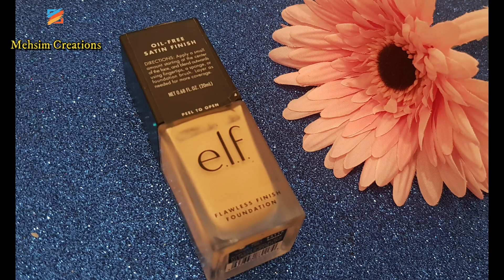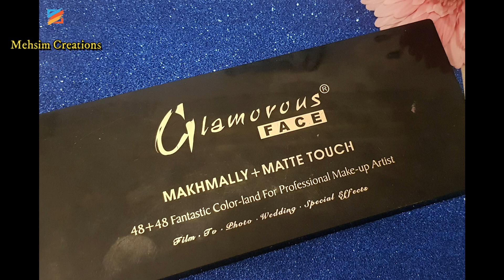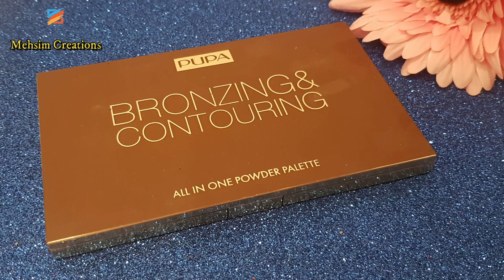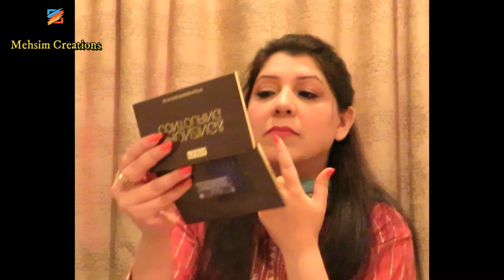Soft Glam Eid Makeup Look | Eid Makeup Tutorial | Mehsim Creations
Your support is always appreciated ! Every little help in contribution no matter how much will improve our content and also helps us feature even more premium by clicking on following link:❤

If you have any suggestions, please send me through comments.